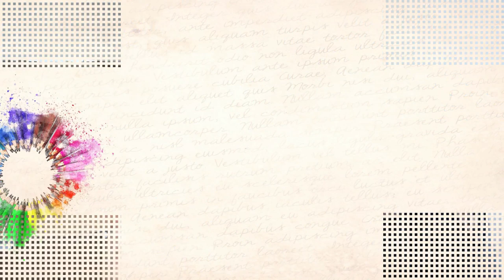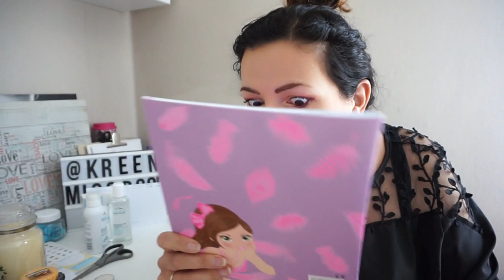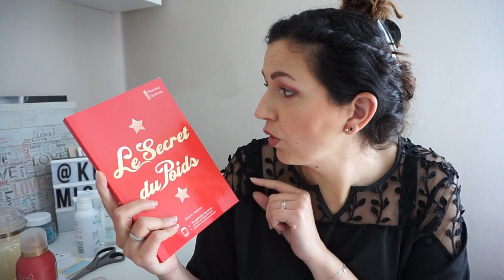Yankee Candle Box & colis suprise de Souclem {UNBOXING}